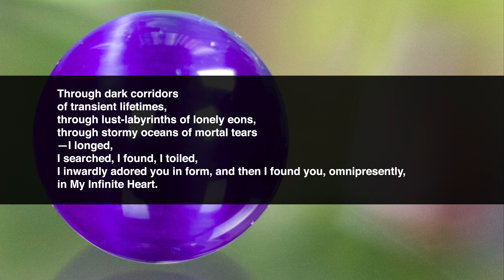Why did I come to triumph in This Sadistic Circus of Fools, Freaks & Fornicators? (for you alone…).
Why is it that every tom, dick, and harry think themselves experts on God’s heavily misinterpreted and misunderstood Word?

Gosh, with so many experts at every sectarian corner, this world ought to be a Royal Sanctum of Divinity,

where almost-angels tread its digital streets,

instead of “anonymous” hypocrites seeking the next thrill of Satan’s most successful and debasing temptation—sexual “satisfaction,” otherwise known in truly angelic circles as mankind’s “perpetual misery.”

Olivia’s Duty Dictionary: S is for Silent Soul Struggle

(excerpt from "Elijah, The Prophet of Fire" by J.R. Macduff, 1864, 1956 Baker Book House reprint.)

“But he had been enabled to consecrate all his latent power to the cause of righteousness. Perhaps, after many a silent soul-struggle, of which the world knows nothing, in the solitudes of his Fatherland, the devil in his nature had been expelled and exorcised…”

“The Devil” in every man’s nature is sex addiction, it’s sense indulgence, it’s worshipping his genitals and creating religions to protect his desire to have sex like an animal, and to justify it as if religious “procreation” is the very pro-active evangelical goal of life.

The “consecration of latent power,” means to gather your immaculate energy and focus it on God, it means sublimating your sexual desires on the inner-altar of meditation, in the fires of your own devotion, lit by pure love for God, and turning that savage semen, that sadistic desire that tortures the soul,

into clean fuel to pursue The Real Experience of God.

In other words, it’s the opposite of what billions of “happy” fornicators in this world live to call “religion.”

What they call “religion” is a heresy.

Real Religion is a universal experience that must be had by every single individual, once they decide for themselves, that they want to get out of this Living Mortal Hell.

There are different paths to God, but in This Filthy Godless World, wishy washiness and half-assed understanding will get you nowhere fast.

People who don’t have enough desire to pursue their own salvation don’t get led to The Holy Science, which is the fastest, most efficient, and swiftest way back to God.

To follow The Holy Science is a privilege of sincere hearts, not a right of blow-job beggars.

Silence is the only way you'll know peace in This Hell Hole of Noise.

Silence is where God lives, and when you’ve been silent enough, enough to truly love Him selflessly, He will sing for you eternally,

in The Holy Form of His Cosmic Vibration, The Om.

The reason people feel better in nature is the reason why The Western Satanic World makes sure to cut you off from nature in every way, because in nature you automatically draw in a certain amount of peace from silence and from God's natural energy in the ether.

That’s why children learn better in nature, automatically.

That’s why The Satanic Empire makes sure kids are caged inside from birth, in these video-game days of depravity, depression, and persistent delusion.

You must pursue an external silent environment whenever and wherever you have that chance during your karmic day.

You must make time to be in silence, silent activity and silent contemplation.

Of course, meditation is a given, but it’s not enough.

You must understand that silence is the key to your progress.

Read, spend time in nature, contemplate, practice His Presence in silence as much as you can, and try not to talk so much…

Listen.

Be quiet. Think. Think of Him.

Don’t be scared when you realize what a Hellish Nightmare of noise this world is. The Evil Corporate Powers That Be know how detrimental noise is to your subtle system, that’s why they blare music at their stores.

That’s why social media never lets you breathe for even a second, so you'll drown with The Fickle Flow…

Stupid People have the noise of the T.V. or radio on in the background, even when they’re not focused on it, 'cause they’re subconsciously terrified of contemplation on their useless lives…

Bad Habits die hard.

This World excels at selling a Useless Rat-Race Restless Existence.

Some nations, thanks to karmic soulfulness, are better than others at not being Completely Culturally Geared To Kill Your Soul, but the effort to change your daily environment must be made by you.

Wear headphones not to be bothered, wear ear plugs, be creative, but for your soul’s sake: be silent some part or most of the day.

Then you’ll make progress very quickly, and God Himself will remove noisy obstacles and people from your path, once you make the effort to silently Be With Him.

Cosmic Law through Marcus Aurelius said, “Look within. Within is the fountain of good, and it will ever bubble up, if thou wilt ever dig.”